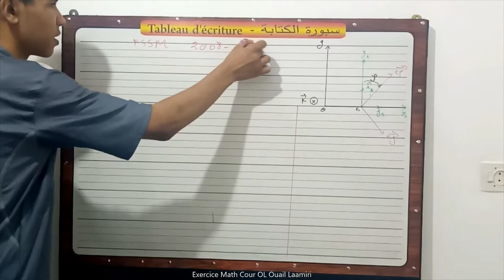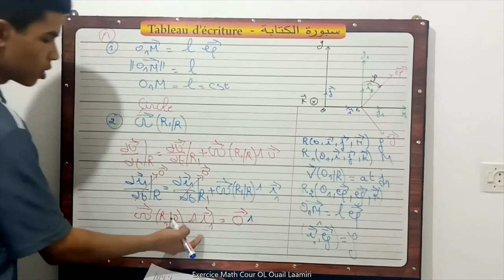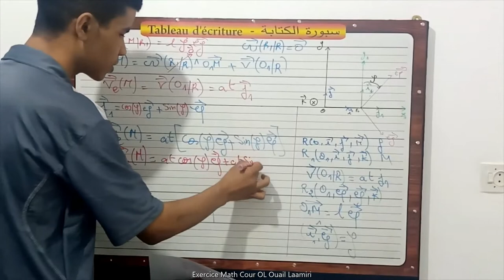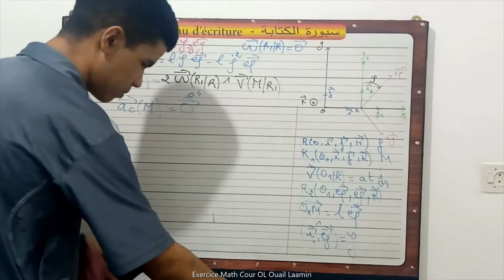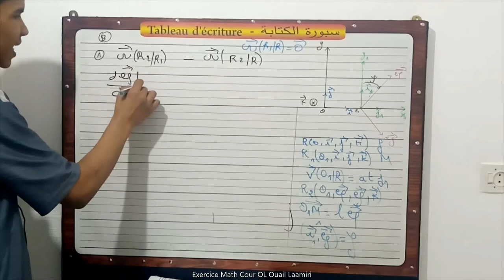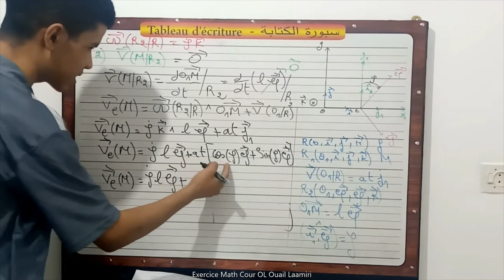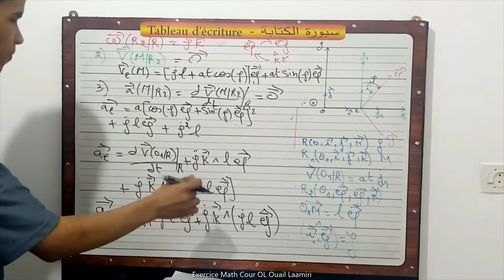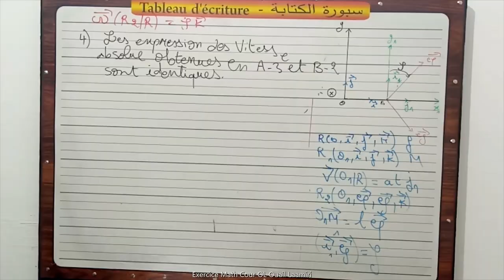Ep 38: Examen Fs Semlalia Marrakech 2009 "mécanique du point matériel" ( en arabe )